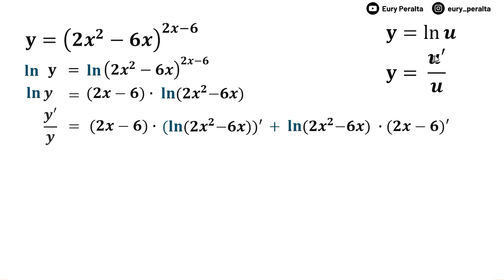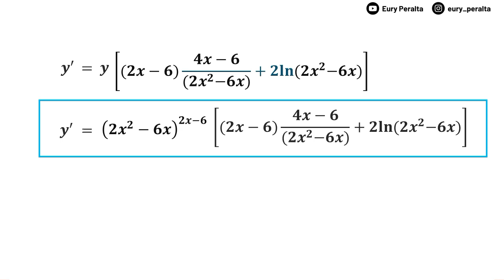DERIVACIÓN LOGARÍTMICA | Derivadas aplicando logaritmos - Ejemplo 1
En este video se explica como utilizar la derivación logarítmica para obtener la derivada de una función aplicando logaritmo natural. Utilice la regla de  diferenciación logarítmica para encontrar la derivada de las funciones en lugar de usar la regla del producto, la regla del cociente o incluso hasta la regla de la cadena.

Clases de matemática en República dominicana.